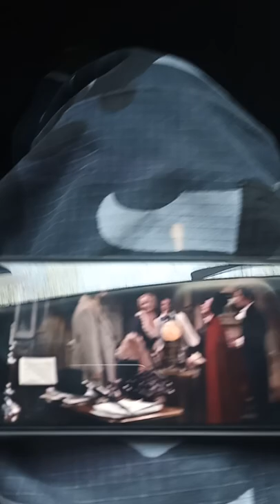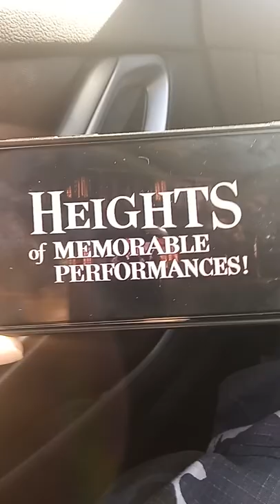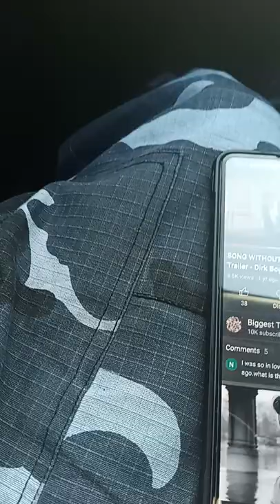Franz Liszt and Marie D' Agoult movie recalled after meeting Liszt ' I Say " Apparition "